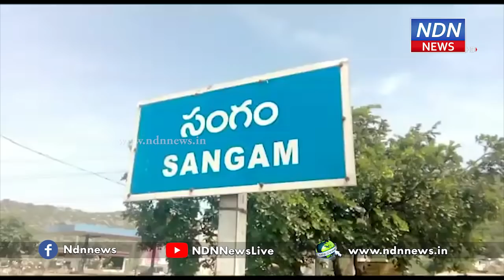నమోదు కార్యక్రమం రసాభాసగా NDN News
► ఆత్మకూరు టిడిపిలో గ్రూప్ రాజకీయాలు రాజ్యమేలుతున్నాయి.. అధికార పార్టీకి సరైన నాయకుడు లేకపోవడంతో పార్టీ ప్రతిష్ట రోజు రోజుకు దిగజారుతుంది.. పార్టీలో ప్రాధాన్యత ఇవ్వడం లేదని కొందరు బాహాటంగా విమర్శిస్తుంటే.. మరికొందరు ప్రభుత్వ పథకాలు నేతలుగా తిరిగే తమకే అందడం లేదని మండిపడుతున్నారు.. ఇవాళ నియోజకవర్గంలోని  సంగంలో జరిగిన  టిడిపి సభ్యత్వ నమోదు కార్యక్రమం రసాభాసగా మారింది.. ఇరువర్గాల వారు ఒకరిమిద వరకు దూషణలకు దిగారు.. ప్రభుత్వం నుంచి వచ్చే పథకాలు టిడిపి కార్యకర్తలు, అభిమానులు నమోదు చేసుకుంటే తమకు ఎలాంటి లబ్ది చేకూరలేదని ఆవేదన వ్యక్తం చేశారు.. ఈ నమోదు కార్యక్రమం లో పార్టీ పరిశీలకులు మాజీ ఎమ్మెల్యే కంభం విజయరామిరెడ్డి ఇరువర్గాలను శాంతింపజేశారు..